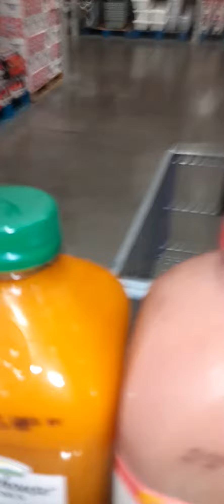Grocery Store Life: Sam's club/Retail rd/Dallas, Tx, 11/14/2020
Getting a few things before these stores get crazy next weekend. I totally love Sam's club and go ever few months. Stop wasting your mo ey at the regular grocery store buying, Cheese, Eggs, Juice and Milk.